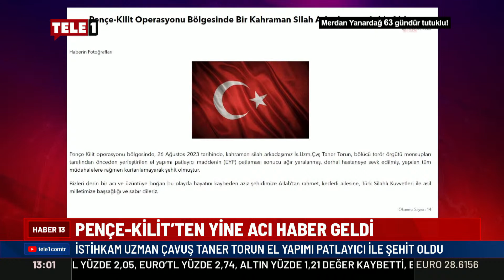Pençe-Kilit'ten acı haber! El yapımı patlayıcı ile şehit oldu